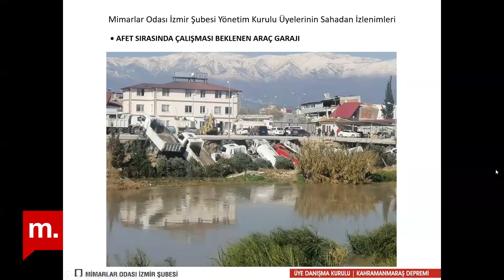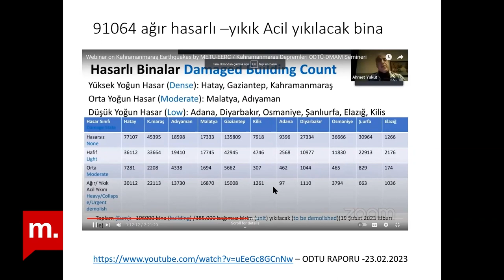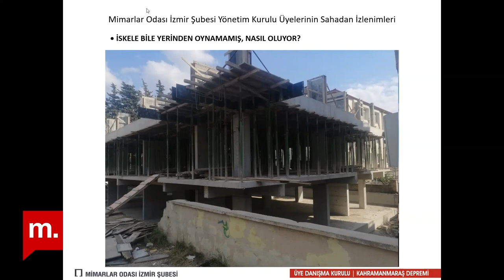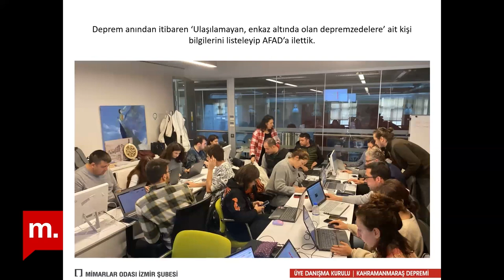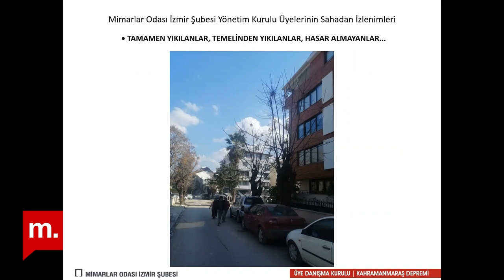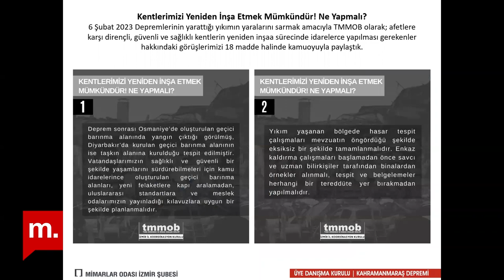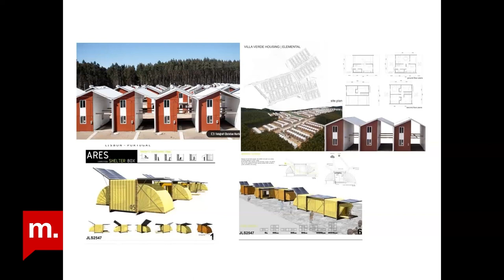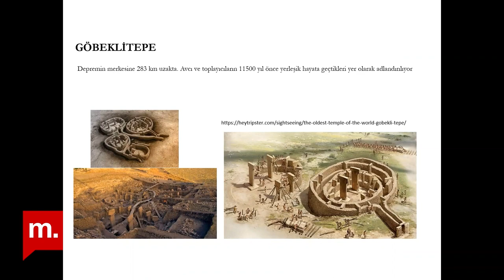Şehir Hepimizin : Sahadan gözlemler ve mesleki dayanışma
Mimarlar Odası İzmir Şubesi Başkanı İlker Kahraman, deprem bölgesine yaptıkları takım ziyaretini, sahadaki depremzedelere verdikleri desteği ve bir meslek insanı olarak gözlemlerini aktarıyor; felakete dönüşen afetin toplumsal boyutlarını ele alıyor. Ağır hasar alan ve ayakta kalabilen çeşitli binaların hasar tespitlerini yapan komisyonların çalışmalarından, veriye dayalı kesitler aktardığımız Şehir Hepimizin programının bu haftaki bölümünde, İYTE Mimarlık Bölümü’nde halen mimarlık, kent, politika ilişkileri, toplumsal bellek, kültürel sürdürülebilirlik ekseninde stüdyo ve kuram dersleri vermeye ve araştırmalara devam eden Prof. Dr. İpek Akpınar ile yine İYTE’de misafir araştırmacı olarak çalışan Doç. Dr. Murad Tiryakioğlu’nun katılımıyla ve ekranda paylaştığımız görsellerle konuğumuzun tecrübelerini paylaşıyoruz.